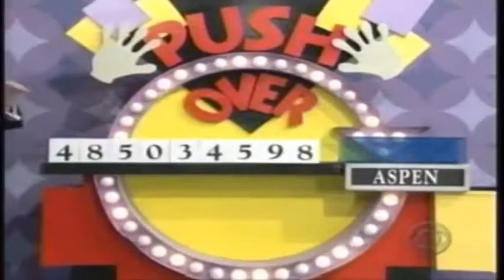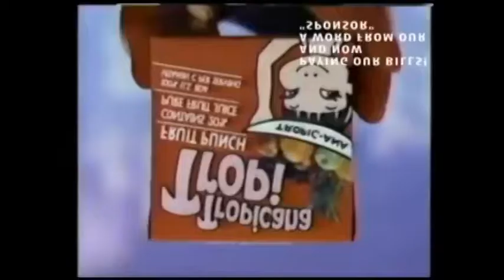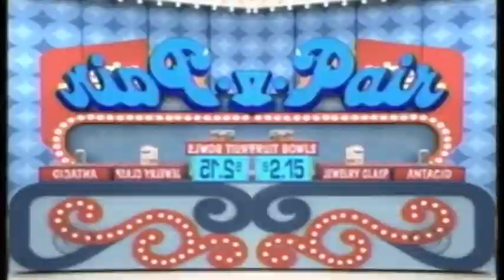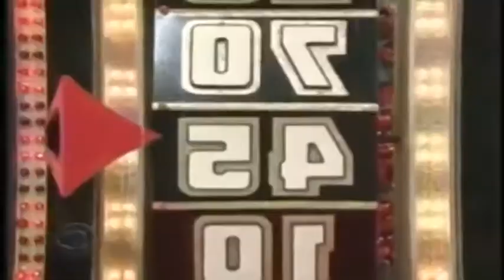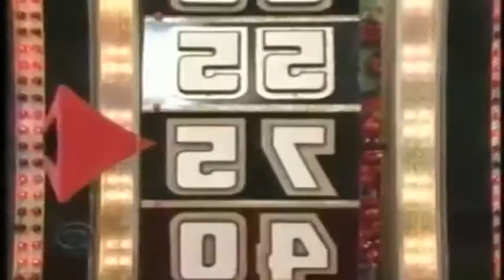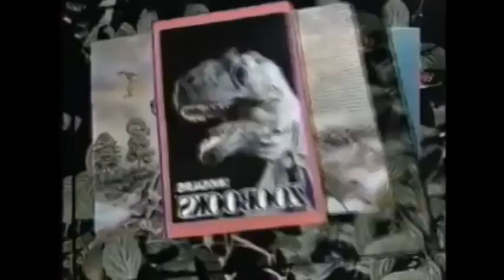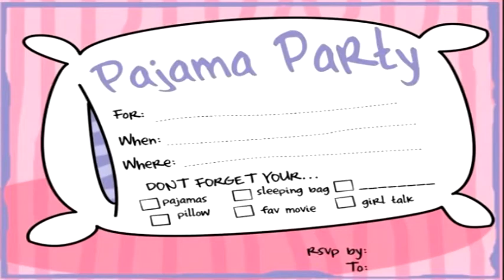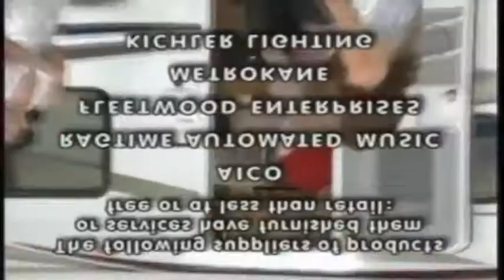The POOP is Right - Christmas 2017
And now, by popular demand, here's the final MrSurferPOOP video for the year.

This time, it’s a special somewhat a holiday episode you might want to miss out with a new host taking over the reigns on The POOP is Right! Find out what the winnings win in the new year!